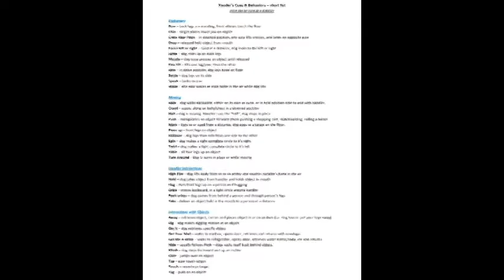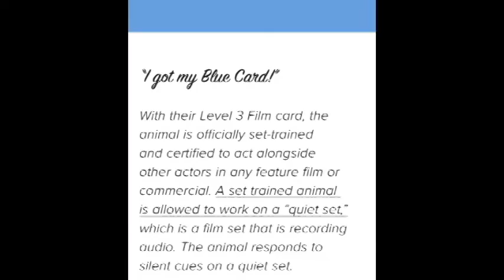Level 3 Xander Sammarco Animal Actors Blue Card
Xander, the Great Pyrenees – Animal Actors, level 3 credentialing video from the Do More With Your Dog Program